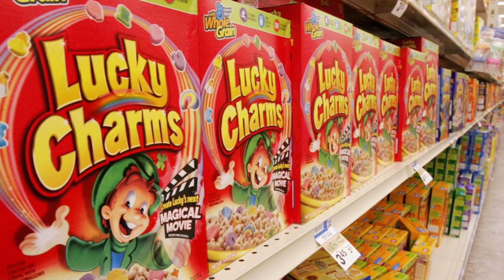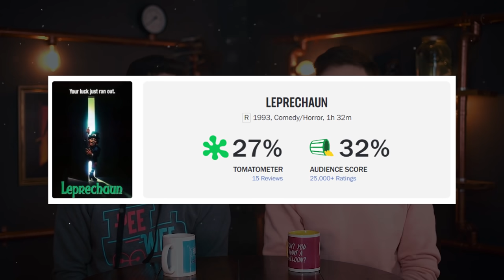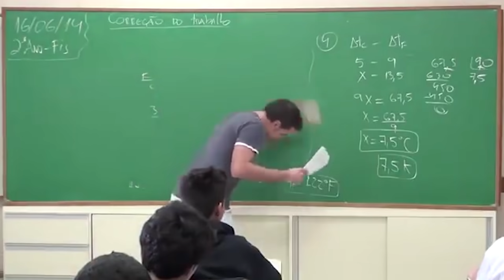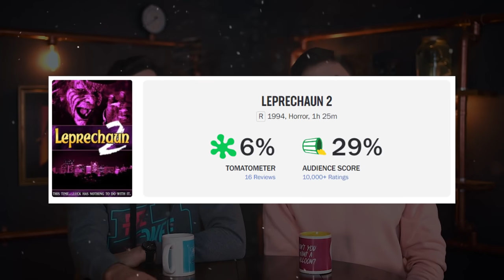Saga O DUENDE | Entenda a História dos Filmes do Leprechaun | PT.1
Já foi Michael Myers, Freddy Kruegger, Jason Voorhees e todos os outros Slashers de respeito. Agora o que nos resta é falar sobre o Leprechaun mesmo. Tá começando a saga O Duende aqui no PeeWee.